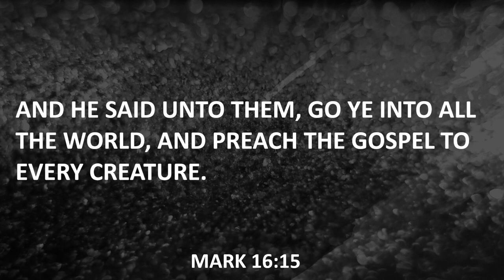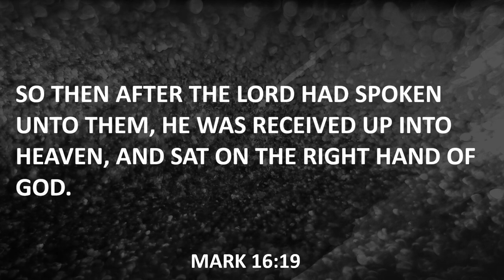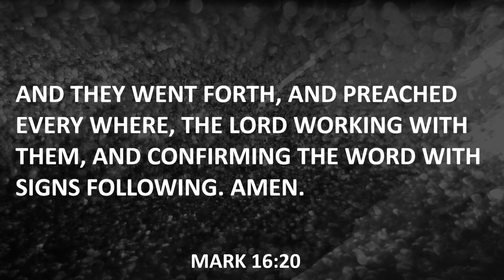Go | Pastor Steve Crow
"And he said unto them, Go ye into all the world, and preach the gospel to every creature. He that believeth and is baptized shall be saved; but he that believeth not shall be damned. And these signs shall follow them that believe; In my name shall they cast out devils; they shall speak with new tongues; They shall take up serpents; and if they drink any deadly thing, it shall not hurt them; they shall lay hands on the sick, and they shall recover. So then after the Lord had spoken unto them, he was received up into heaven, and sat on the right hand of God. And they went forth, and preached every where, the Lord working with them, and confirming the word with signs following. Amen."